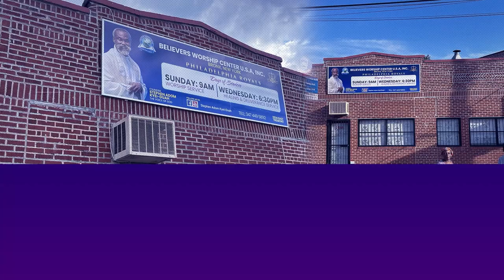NORTH AMERICA ARE YOU READY? | Stephen Adom Kyei-Duah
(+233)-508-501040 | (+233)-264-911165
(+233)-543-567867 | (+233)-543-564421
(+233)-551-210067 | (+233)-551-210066